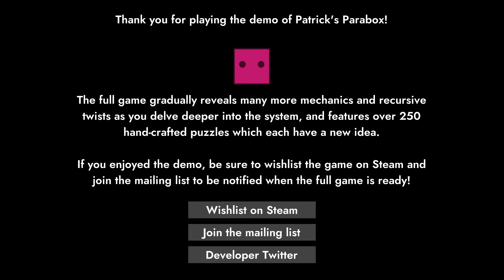[Patrick's Parabox] Demo